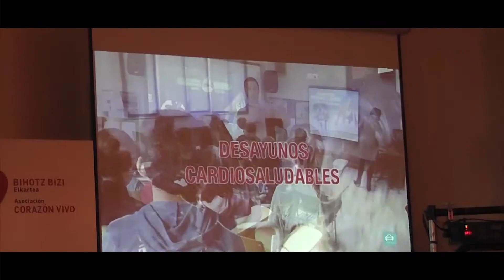Bihotz Bizi gala del corazon Vivo en el palacio de Miramar (Bengoa productions)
Gala del corazón vivo en el palacio de Miramar de San Sebastián, maravilloso evento realizado a la perfección por Cr comunicación y su equipo de profesionales. dirigidos por Conchi Roussel, muchísimas gracias por dejarnos participar en este evento presentado por la wapiisma actriz y presentadora, la bella  Nora Sagarzazu , la mejor presentadora que han visto estos ojos !!
fte abrazo a todas y todos de todos los Bengoa Bros !